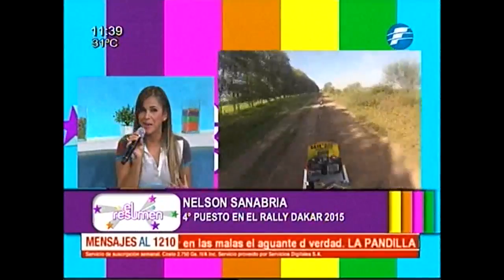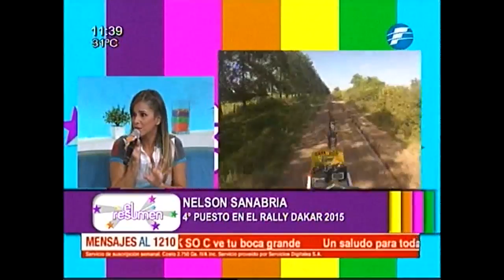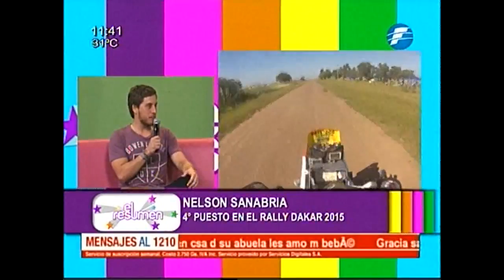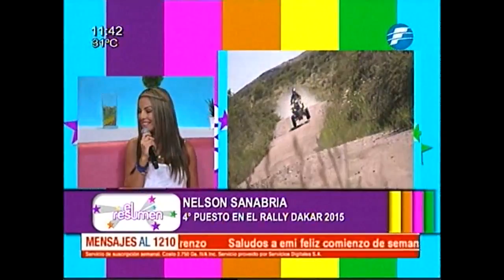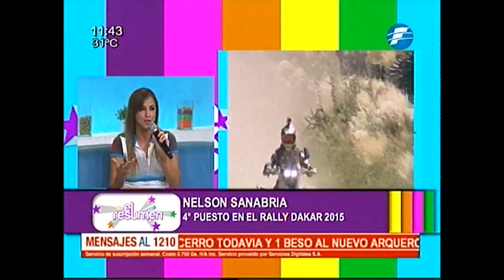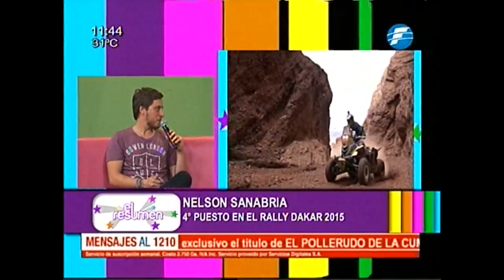Nelson Sanabria en El Resumen.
Nelson Sanabria, nuestro CAMPEÓN, quien quedo en la cuarta posición de la categoría "quads" del Rally Dakar, nos visito a El Resumen y nos contó todo sobre la gran hazaña que le permitió dejar bien en alto el nombre de Paraguay.